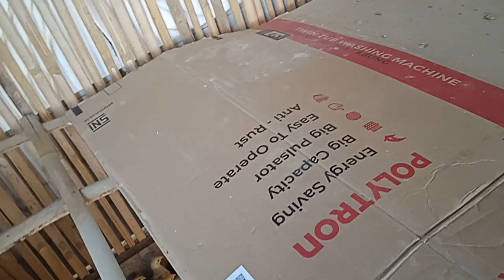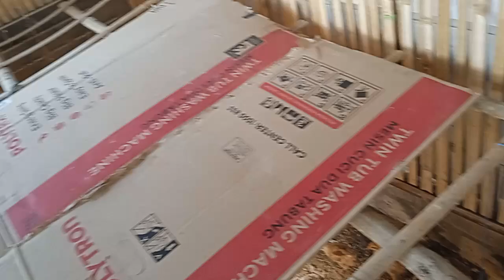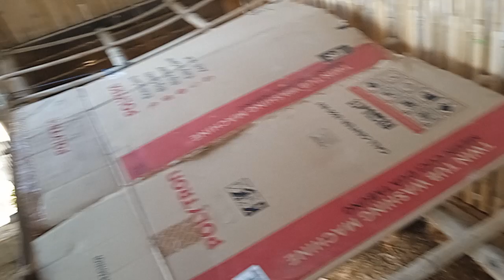produksi hari ini 82,8 persen, kelihatanya tanpa tambahan vitamin lewat air minum tidak ada pengaruh